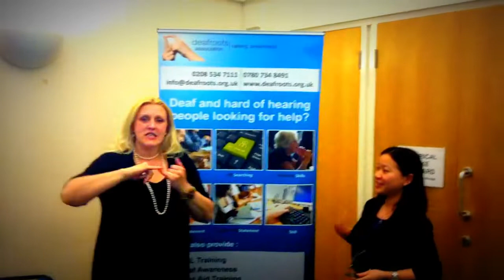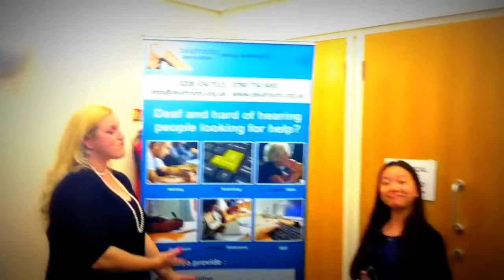TERRA's Client Became an Employee of the Year! Interview with award winner Anga Kuru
Terra Consultancy supported Anga Kuru right from her interview at Deafroots to the 'Staff of the Year award' she received on Thursday 7th of March 2013 at the AGM of Deafroots Association.

Anga is a great role model for the Deaf community.  She applied for the Outreach Worker position at Deafroots Association.  With a BSL interpreter from Terra Consultancy, she went for her first interview, which she successfully passed. She is employed on a number of tasks from administration, research, organising events, using social media and even some graphic design work.

Deafroots is funded by the National Lottery and this year it will continue to support Deaf people who wish to develop their skills for future employment opportunities.  They run a number of projects and you can get more information from their or facebook
The Annual General Meeting (AGM) was held on Thursday 7th March 2013 and was attended by many Deaf people and volunteers. The meeting included a look at the finances of the previous 12 months and what the aims were for the coming year. It is hoped that more courses can be run by the centre to promote Deaf confidence in applying and successfully gaining jobs. Awards and certificates were given out to people who had finished courses or completed training days. These people were congratulated on their achievements and wished the best of luck in going out to find jobs with the help of the Deafroots team.
Below are some pictures of the AGM and a video interview with award winner, Anga Kuru. You can also see the video what Anga said about support she received from Terra.
Well done Anga and we wish you all the best in future.
We also hope this will inspire many more Deaf to join in your ranks.
Contact TERRA for 1-2-1 support and advice!